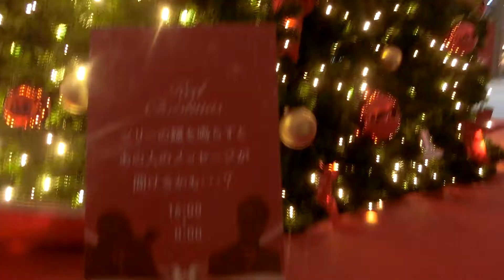広島駅新幹線口ペデストリアンデッキのイルミネーション2017&クリスマスツリー2017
2017年11月18日から展示され、クリスマスツリーは12月25日まで展示されていました。12月23日に撮影したのでまだクリスマスツリーがありました。午後4時(16時)～12時(24時)はイルミネーションとクリスマスツリーが点灯し、クリスマスツリーの鐘を鳴らすと音楽が流れるようになっていました。